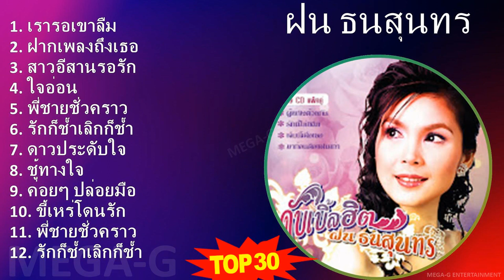ฝ น ธ น ส ุ น ท ร 2024 MIX Songs Collection ~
ฝ น ธ น ส ุ น ท ร 2024 MIX Best Songs, Greatest Hits, Full Album ~

[00:00:00] - 01. เรารอขาลืม
[00:04:09] - 02. ฝากเพลงถึงเธอ
[00:09:40] - 03. สาวอีานรอรัก
[00:12:54] - 04. ใจอ่อน
[00:16:10] - 05. พี่ชายชั่วคราว
[00:20:20] - 06. รักก็ช้ำเลิกก็ช้ำ
[00:23:07] - 07. ดาวประับใจ
[00:27:48] - 08. ชู้ทางใจ
[00:30:53] - 09. ค่อยๆ ปล่อยมือ
[00:34:01] - 10. ขี้เหร่โดนรัก
[00:37:11] - 11. พี่ชายชั่วคราว
[00:41:21] - 12. รักก็ช้ำเลิกก็ช้ำ
[00:44:08] - 13. ชู้ทางใจ
[00:47:13] - 14. ขี้เหร่โดนรัก
[00:50:23] - 15. ฝากเพลงถึงเธอ
[00:55:54] - 16. ดาวประับใจ